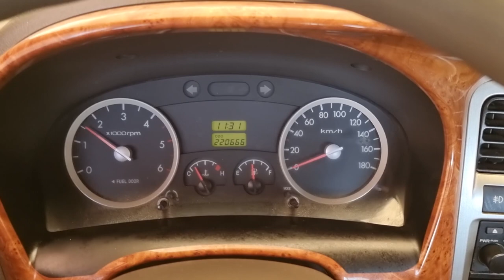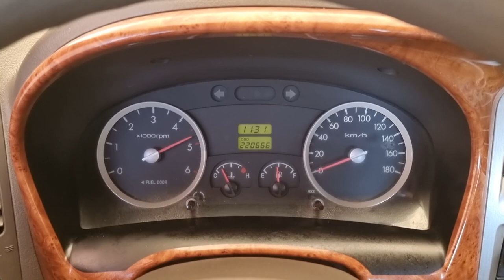2011 Hyundai Porter2 used car export (BU661314) carwara, 카와라 포터 수출